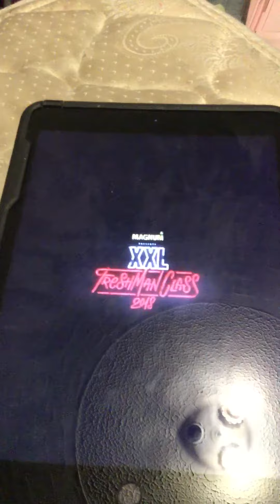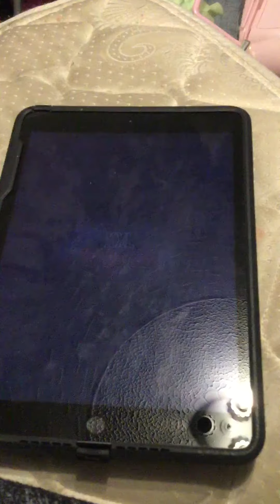Ski mask mask the slump god is so cute 💖💖💖💖💖💖💖💖💖💖💖